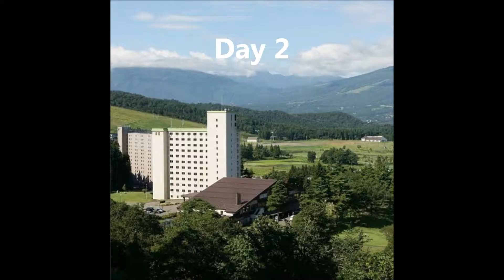2013 Yonex Ladies Tournament, Junko Omote Ends Eight-Year Victory Drought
Niigita, Japan (June 9): Japan's Junko Omote produced one of the finest performances of her career to emerge triumphant at the 60 million yen (about US$650,000) Yonex Ladies Tournament.
The 39-year-old, playing in her 17th season on the Japan LPGA Tour, fired a flawless closing two-under-par 70.
That gave her a 54-hole total of 10-under 206 and a two-stroke winning margin from Money List leader Rikako Morita, who stormed up the leaderboard with a splendid final-round 65. Ritsuko Ryu ended in sole possession of third place on 209.